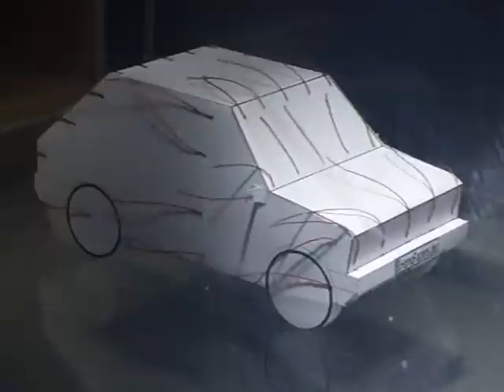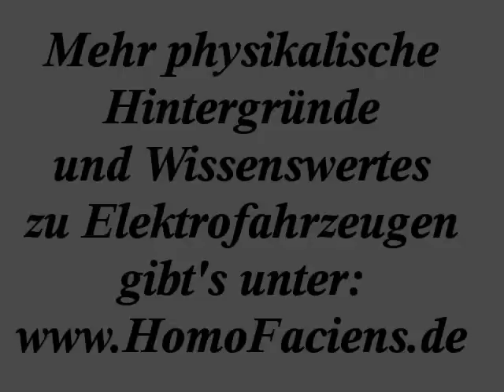Experimente im Windkanal (4) - Verschiedene Fahrzeugformen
Im vierten Video werden verschiedene Fahrzeugformen untersucht. Ausgehend vom Modell des Fiat 126 fsm wird die Form bei gleichbleibender Frontfläche zu einem stromlinienförmigen Fahrzeug geändert. Die Verringerung der rücktreibenden Kraft (des CW-Wertes) wird dabei beobachtet.